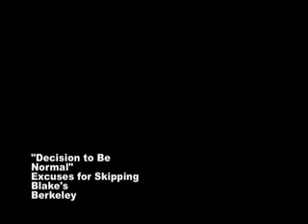Excuses for Skipping "Decision to be Normal"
Another song from the Blake's show which was very good.